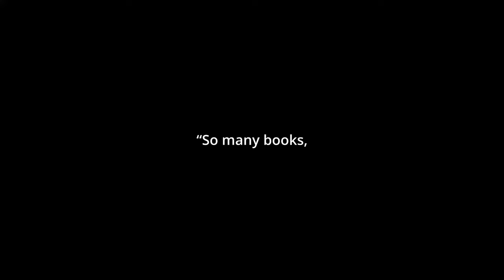Good vs Evil Southpark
Moxxi3 and IO Explore Our Guest South Park